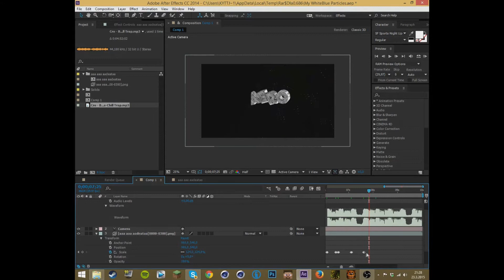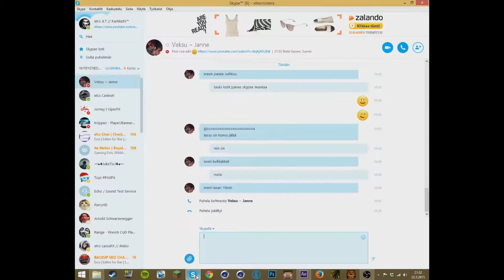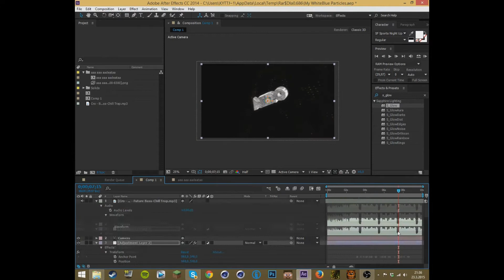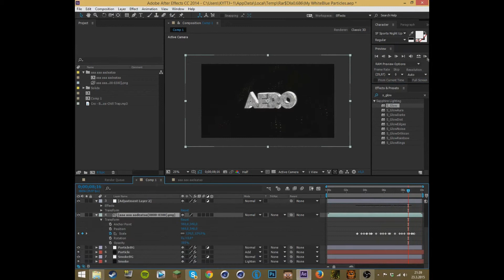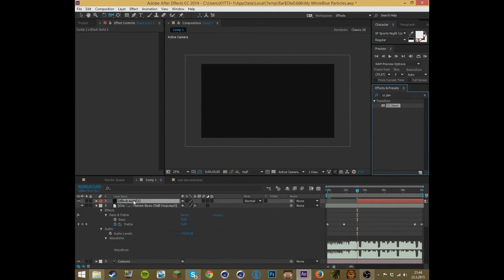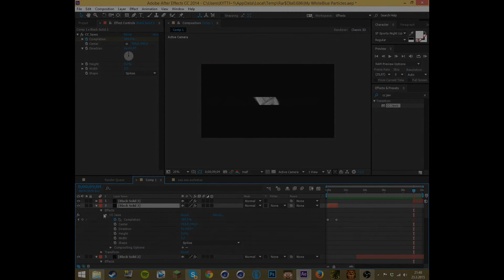AeRo♥ Intro contest entry Ae [SPEED ART] (Intro in the end)